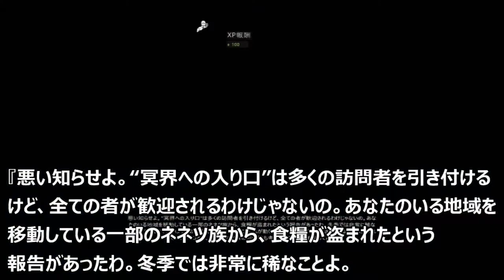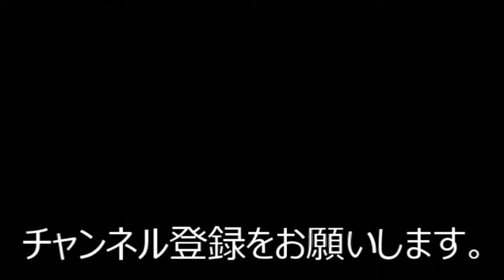遠征隊がクマに襲われた？！【theHunter: Call of the Wild】＃28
自然を楽しむオープンワールド　癒されハンティング

≪今回のミッション≫
ピャナヤ・タイガ西部　アウトポスト
チュチュニャの問題　食料盗難の痕跡
チュチュニャの痕跡
地域の天気予報　測候所の起動
冥界への入り口
ピャナヤ・タイガ中央アウトポスト
遠征隊の痕跡

訳あって低スペックでゲームを遊んでいます。
最近のキャンプブームをみて、俺もやってみたいと思っていた矢先、
YouTubeでの実況を見て、このザ・ハンターもやりたくなりました。

≪ゲーム動作　録画環境≫

ゲーム画面　720×480
クオリティ　すべての設定で「低」か「OFF」
※画質よりも滑らかな動きを重視しました。

ゲーム録画　Windows10標準機能　Xbox Game Barで録画
ビデオ画質　「高」　フレームレート　「30fps」
※ブレず、音ズレもなく、他の選択肢に比べ最も軽く使えました。